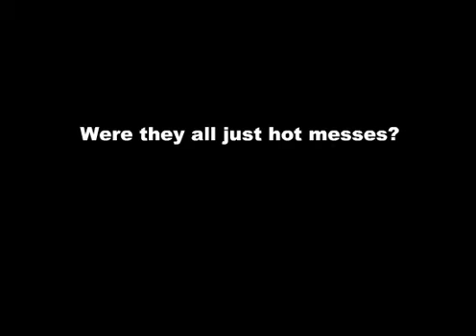Dipshits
Lindsay, Britney, Nicole and Paris save the world using 'Distraction in Action' techniques.